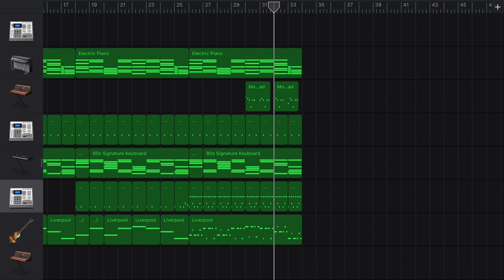คนหรือไมโครเวฟ (microwave) - Bell Warisara Karaoke (GarageBand )